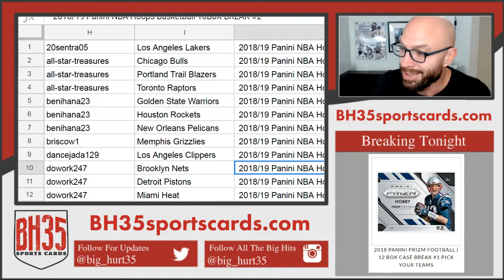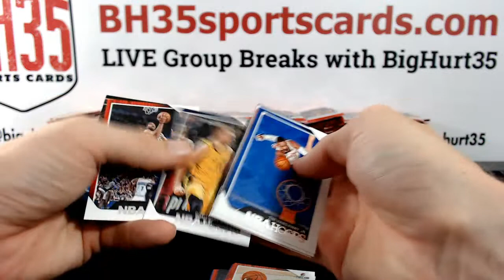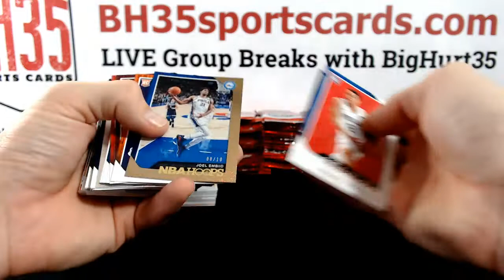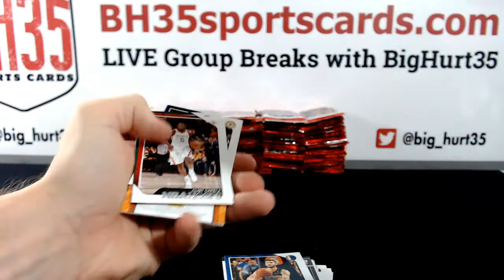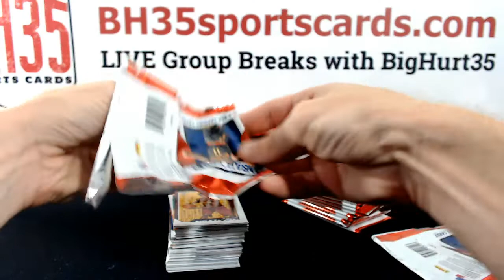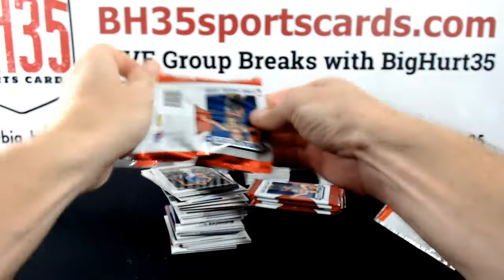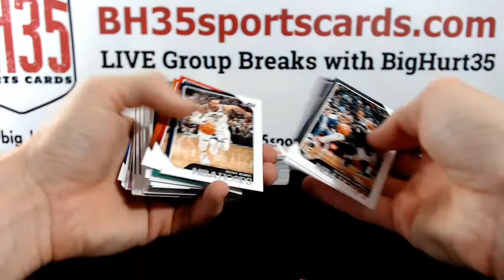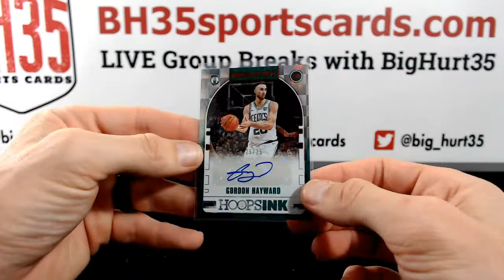201819 Panini NBA Hoops Basketball 10B0X BREAK #2